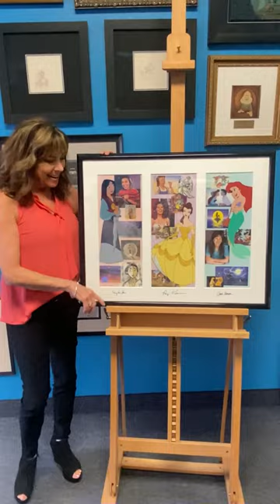Leading Ladies II - Sericel from Paige O'Hara's personal collection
This Sericel was from Paige O'Hara's personal collection. Paige will sign and personalize a dedication on the back of the piece.

This limited edition sericel depicts three of the most beloved leading Ladies of Disney's recent animated masterpieces. This sericel edition showcases the title heroines of The Little Mermaid (1989), Beauty and the beast (1991), and Mulan (1998). The lithographic background level features development art from each of the features by renowned artist such as Mac George, Andreas Deja, David Wang, Hans Bacher and Dean DeBois.

This edition consists of only 1500 pieces world wide. Created in the year 2000. Piece features the autographs of each of the Princess' Jodi Benson, Paige O'Hara and Ming Na. Includes the original Disney Certificate of Authenticity.